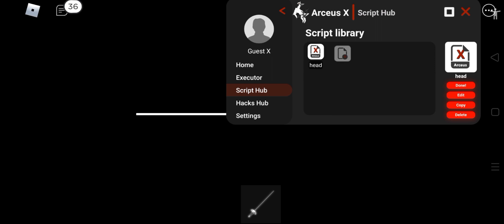Arceus X Head fling Script 🔥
Creds to the respectful owner ❤️